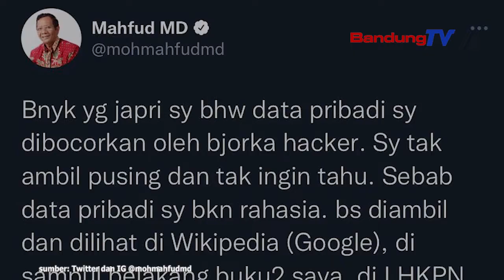Menkopolhukam Berikan Tanggapan Terkait Bjorka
Saat ini pemerintah dan masyarakat tengah dibuat heboh oleh hacker bernama Bjorka, yang telah membocorkan data-data rahasia para pejabat.